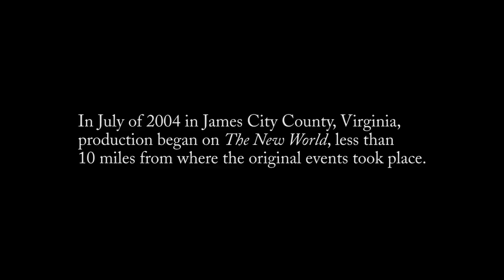Making The New World 2005 Movie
Amid the clash of European and Native American cultures following the founding of Jamestown, Virginia, in 1607, the legendary romance of Captain John Smith and Pocahontas.

Starring Colin Farrell, Q'orianka Kilcher, Christopher Plummer
Genres Action, Adventure, Drama